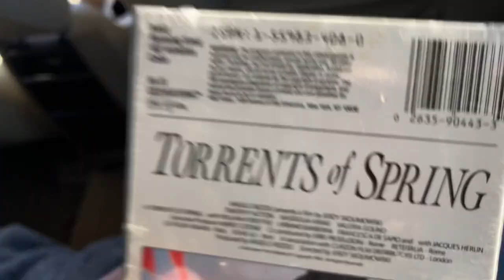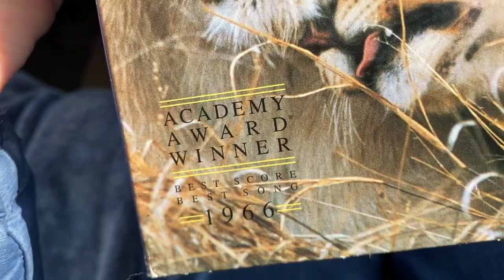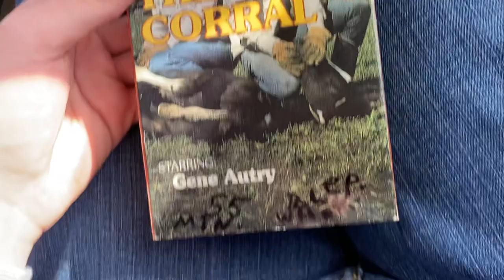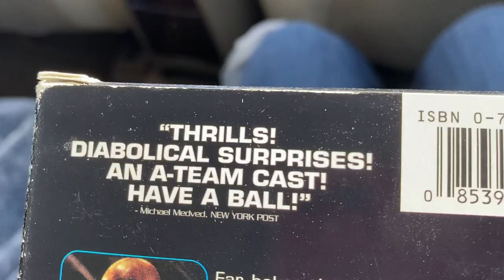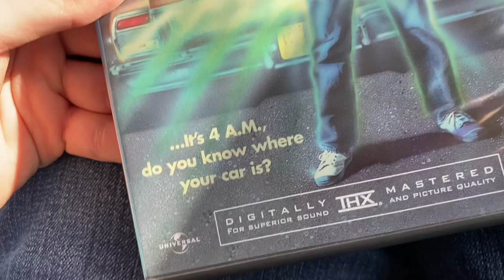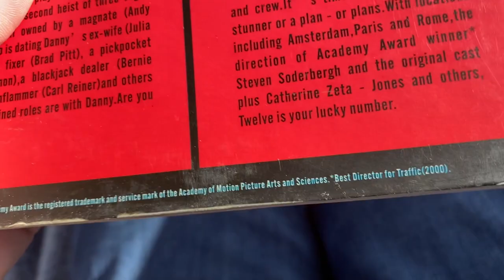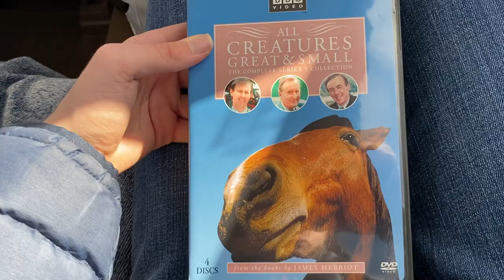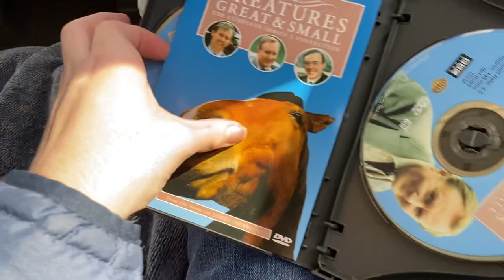VHS/DVD Update for 1/30/21 (RD)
Note: Here are the Print-Dates for the DVDs:
Repo Man: July 5th, 2000
Oxygen: December 11th, 1999 (despite being a 2003 DVD)
Ocean's Eleven Chinese DVD: January 1st, 2004
Ocean's Twelve Chinese DVD: April 4th, 2005
All Creatures Great and Small, Complete Series 5 Collection, Disc 1: March 31st, 2005 and April 4th, 2005
Disc 2: April 20th, 2005 and April 21st, 2005
Disc 3: March 30th, 2005 and April 4th, 2005
Disc 4: April 5th, 2005